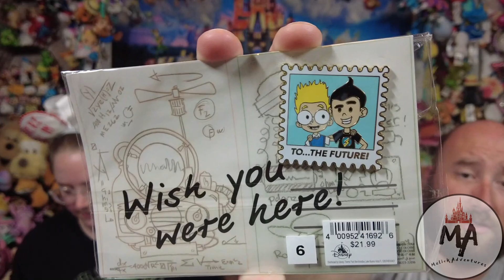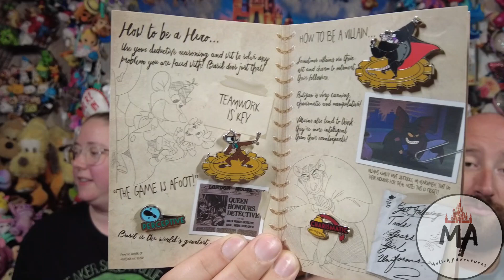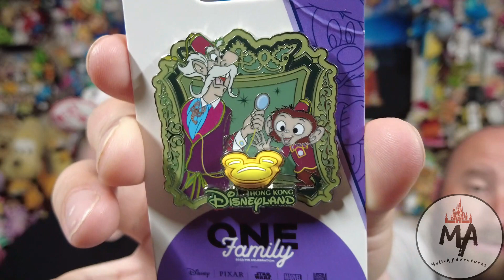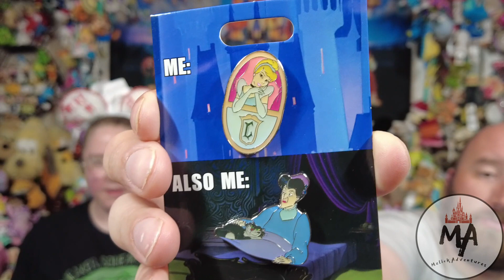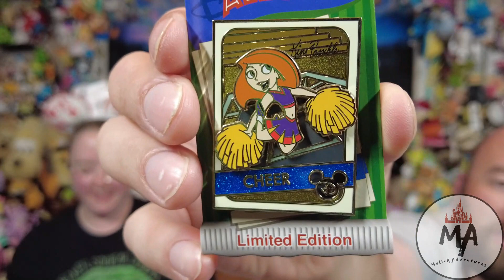Disney Outlet Store l Raining Pins l Pin Haul l Unboxing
You get a pin, you get a pin. actually, we get the pins. We extend our growing collection with even more pins from the Disney Outlet Store.

Make sure to Stay Safe, Stay Magical and Keep Adventuring